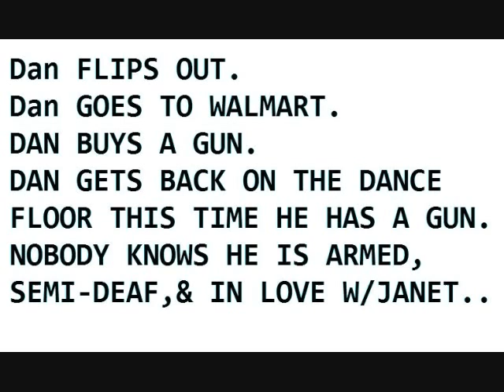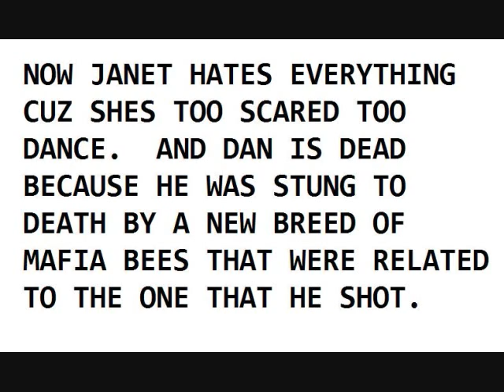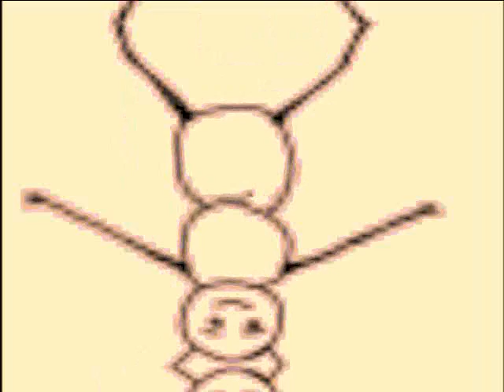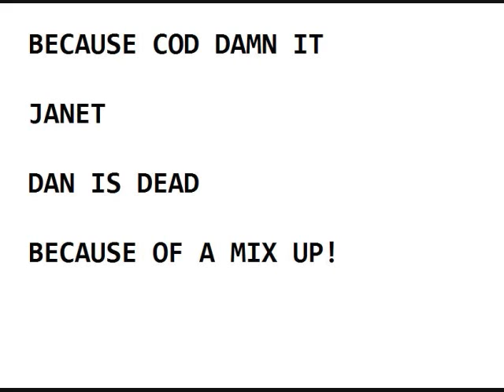Can it Janet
a childrens tale for bad kids.. a picture animation by spaseboy.